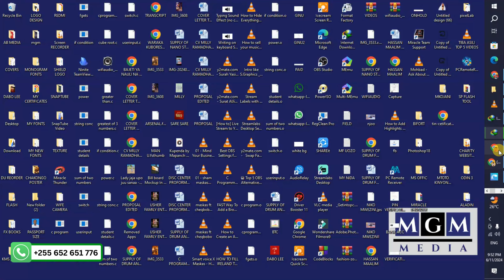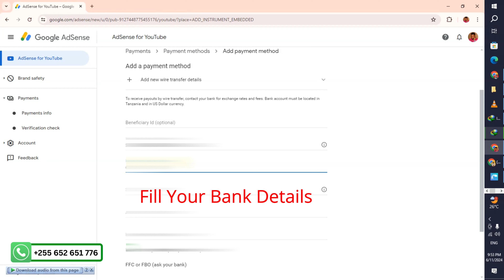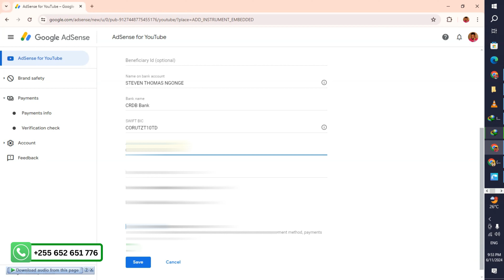How To Link Your Bank Account To AdSense And Get Paid | Add Payment Method In Google AdSense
Title: How To Link Your Bank Account To AdSense And Get Paid | Add Payment Method In Google AdSense

Description:
Discover the seamless way to monetize your YouTube content by linking your bank account to AdSense. This step-by-step tutorial guides you through the process of adding a payment method in Google AdSense, ensuring you get paid for your creativity without hassle. Perfect for content creators looking to streamline their revenue collection, this video is packed with tips and tricks to make the financial side of content creation a breeze.

📈 Engage with the video to learn:
- The prerequisites for linking your bank account to AdSense.
- A foolproof method to add your payment information securely.
- Tips to troubleshoot common issues during the setup process.

Your engagement helps us create content that empowers creators like you!